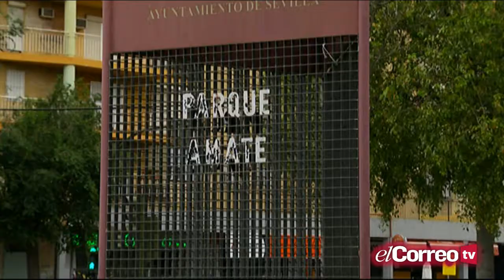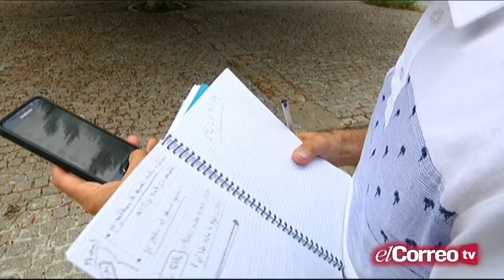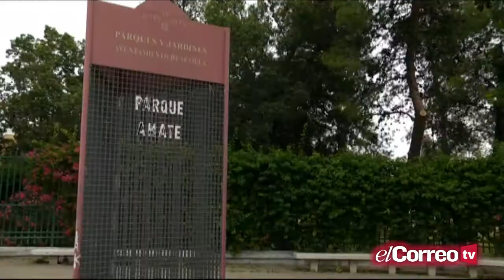Herido de bala un corredor al que atracaron en el Parque Amate